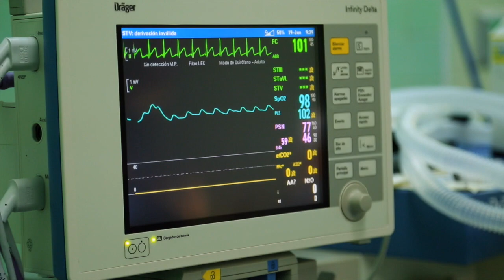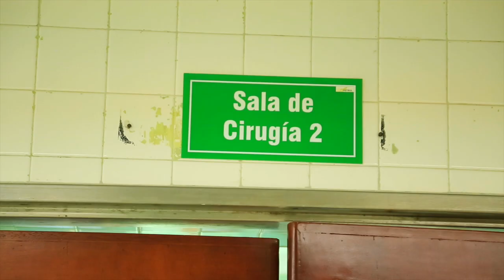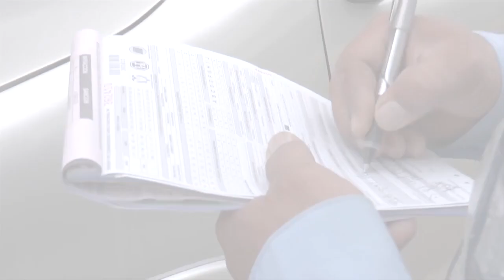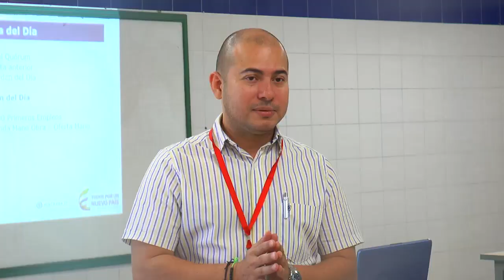Programa Alcaldía 26 Junio 2015 - Ciudad Futuro